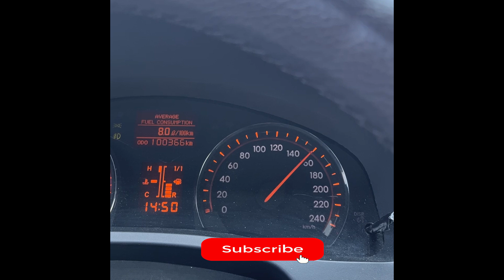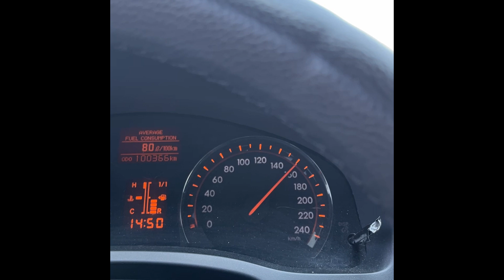Avensis T27 - 4000 RPM - 160 KM/H Stable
Bu videoda T27 kasa, 2011 model Toyota Avensis 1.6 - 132 HP gücündeki otomobilin, şehir dışı yollarda, kendisini zorlamadan 160 Km/h gibi hızlara çıkabildiğini, bu hızla uzun süre de seyredebildiğini çekmeye çalıştım.

In this video, I tried to record how the T27 body, 2011 model Toyota Avensis 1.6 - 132 HP car can reach speeds of 160 km/h on country roads without straining itself and can cruise at this speed for a long time.